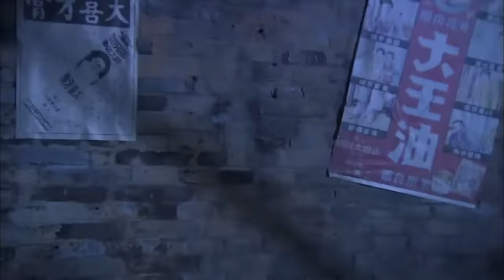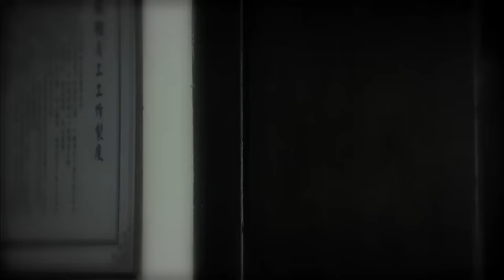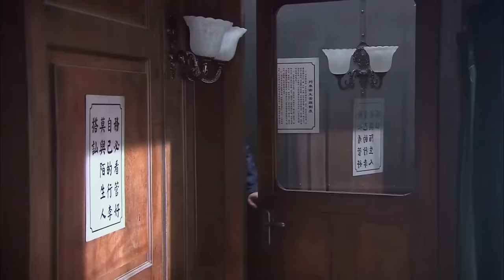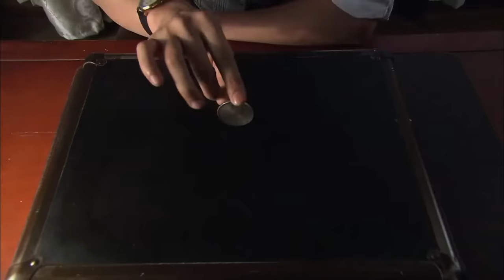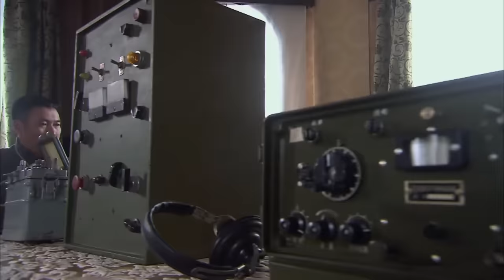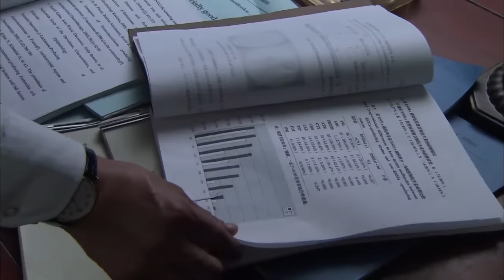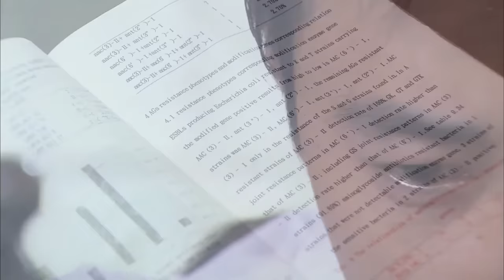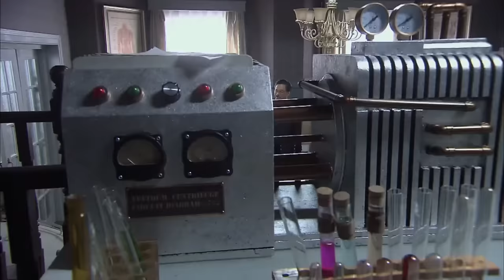【Full Movie】MULTISUB 母親被日軍殘忍殺害，功夫小子復仇獵殺日軍！⚔️ 抗日 MMA | Kung Fu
QX DD